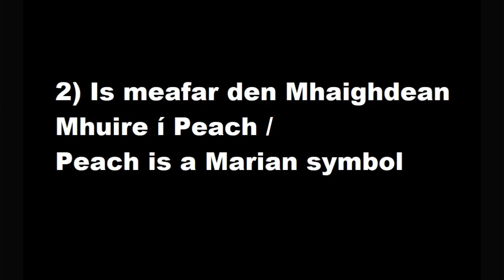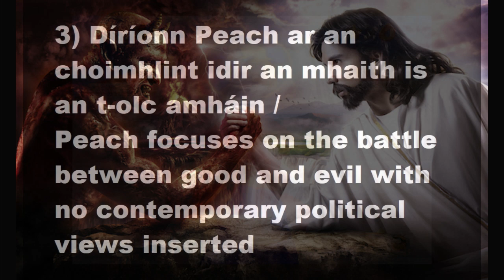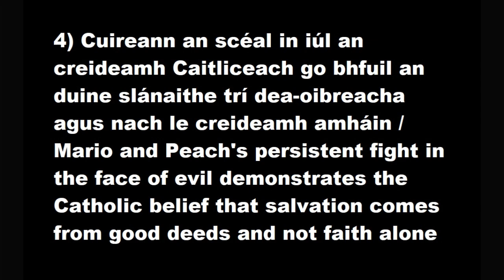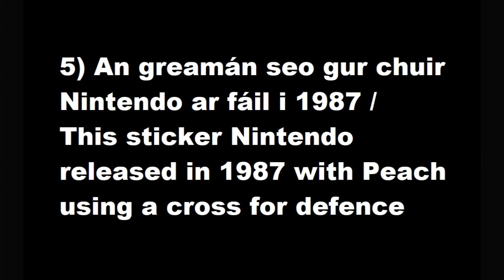Top 5 reasons why Princess Peach is a Catholic (in Gaeilge)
An analysis in Gaeilge of the evidence for my theory that Princess Peach is a Catholic.

Game copyright: Super Mario 64, Nintendo, 1996.